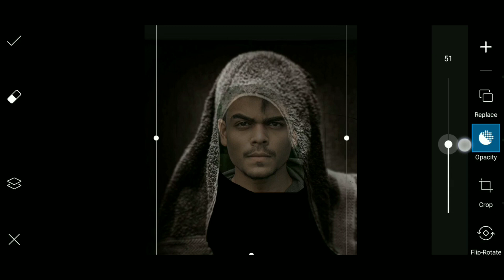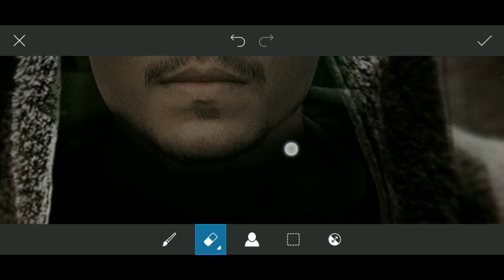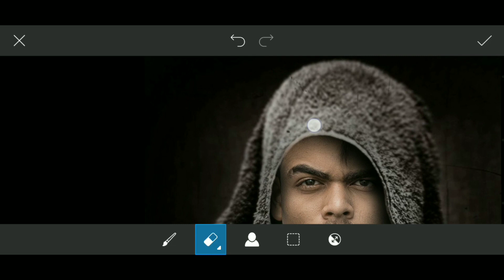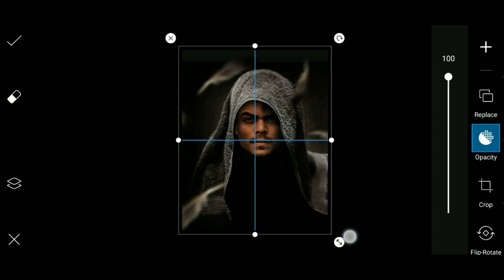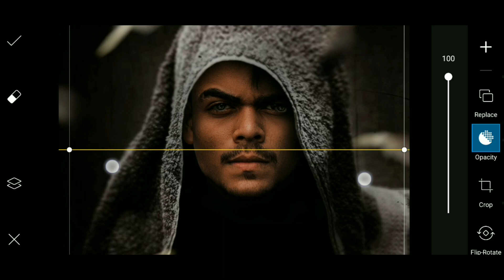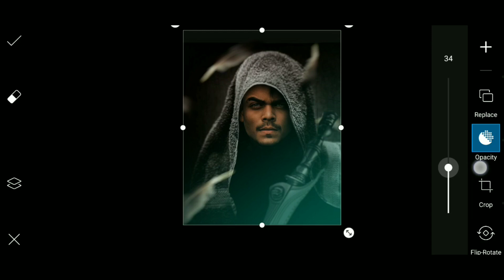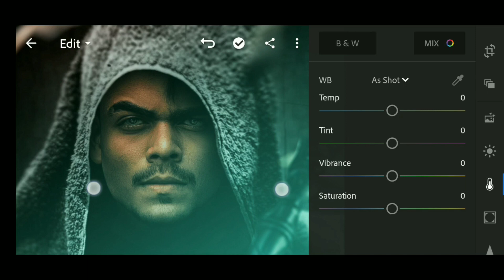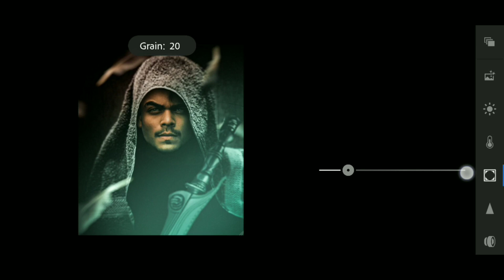Scary Boy Photo Editing Tutorial || PicsArt Scary Boy Manipulation Tutorial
You Must Watch Videos ►